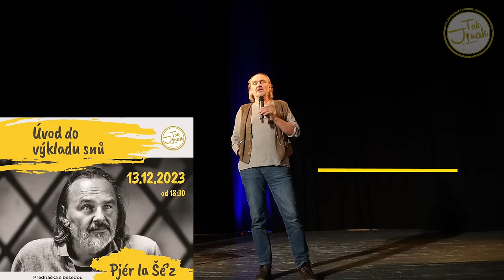Pjér la Šé'z - Přednáška: Úvod do výkladu snů / 13.12.2023 / ValMez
Připravujeme:
👉 28. prosince - Vánoční Koncert Standy Klapucha - setkání s Tak Jinak - Morava - Vstup zdarma / Sokolovna VALAŠSKÉ MEZIŘÍČÍ / Salónek 1. poschodí

2024
👉 22. ledna - Jaroslav Drábek a Alexandra Naul / Přednáška:  Nové poznatky v řešení paranormálních jevů / Sokolovna VALAŠSKÉ MEZIŘÍČÍ
👉 27. února - Štěpán Budil s rodinou / Přednáška: Náš život v kufru a dva roky prázdnin / Sokolovna VALAŠSKÉ MEZIŘÍČÍ
👉 14. března - Simona: Donaha / OLOMOUC - Vyprodáno
👉 26. března - Simona: Donaha / UHERSKÉ HRADIŠTĚ - Vyprodáno

‼  NEJVĚTŠÍ UDÁLOST ROKU 2024 ‼
👉 6. dubna - Festival VE SPOLEČNÉM POLI / DK POKLAD OSTRAVA
SPIRITUALITA - ZDRAVÍ - SVOBODNÉ BYTÍ
ÚČINKUJÍCÍ
Léčivé divadlo Gabriely Filippi - TERAPIE RODINOU
Petr Casanova - Sandra Pogodová - Rostislav Václavek - Vendula Šmídke - Igor Chaun - Antonín Baudyš - MUDr. Monika Waksmundská - Jiří Charvát -

👉 17. dubna - DIVADLO: Všechno je dovoleno / Sokolovna VALAŠSKÉ MEZIŘÍČÍ
👉 22. dubna - V rytmu tance - M.V. Kopecká a Z. Czendlik/ KS Omega BRNO
👉 24. dubna - V rytmu tance - M.V. Kopecká a Z. Czendlik / DK Dukla PARDUBICE
👉 6. května - V rytmu tance - M.V. Kopecká a Z. Czendlik / DKO JIHLAVA
👉 14. června - Ivo Šmoldas: talk show Život je krásný s humorem / DKO JIHLAVA
👉 15. června - Ivo Šmoldas: talk show Život je krásný s humorem / Sokolovna VALAŠSKÉ MEZIŘÍČÍ
👉 11. října - Kafe u Osmanyho / Sokolovna VALAŠSKÉ MEZIŘÍČÍ
👉 22. října - DIVADLO: Tak to jsme ještě neviděli, Marie / Sokolovna VALAŠSKÉ MEZIŘÍČÍ

2025
👉 5. března - Kafe u Osmanyho / Kulturní centrum FRÝDLANT NAD OSTRAVICÍ
👉 26. března - OSMANY SHOW / Klub kultury UHERSKÉ HRADIŠTĚ